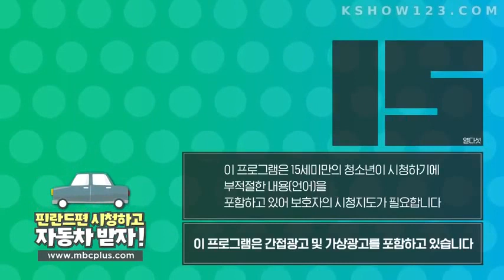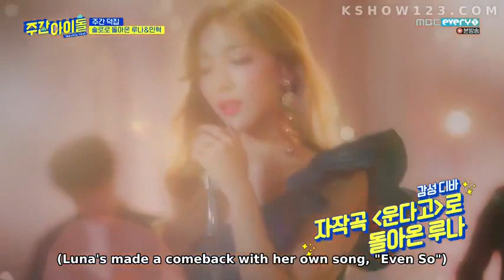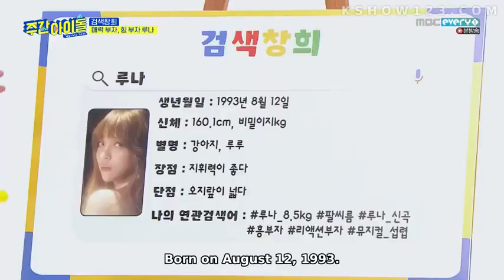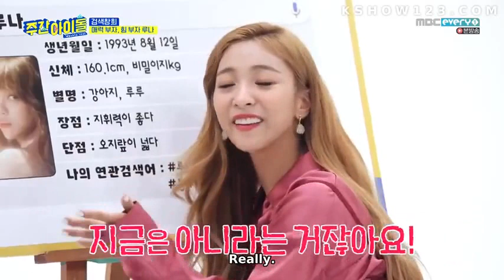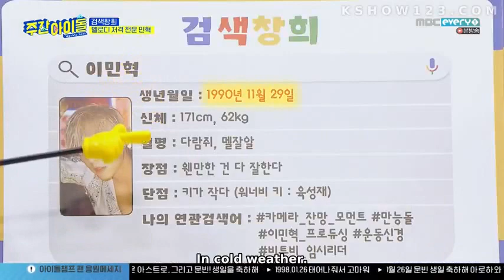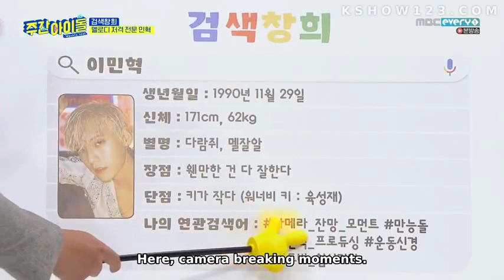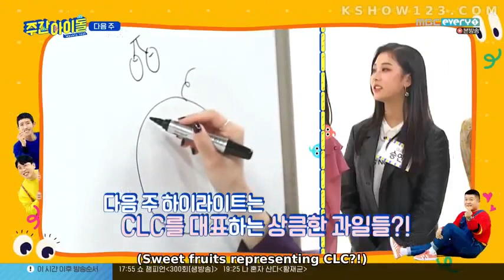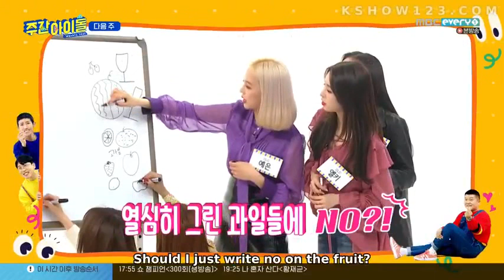[Eng sub] Weekly idol ep 391 LUNA, MIN HYUK